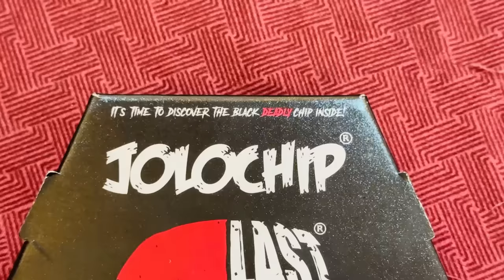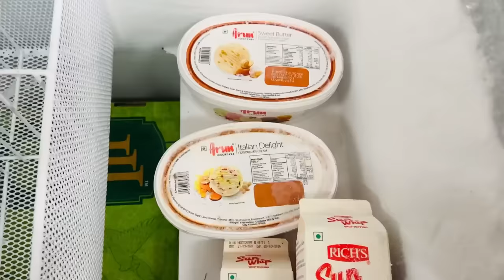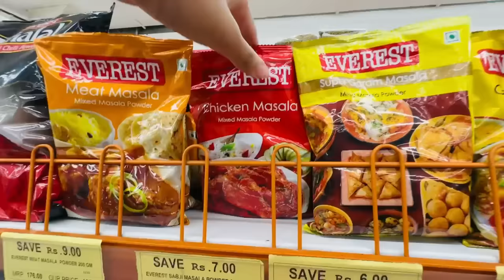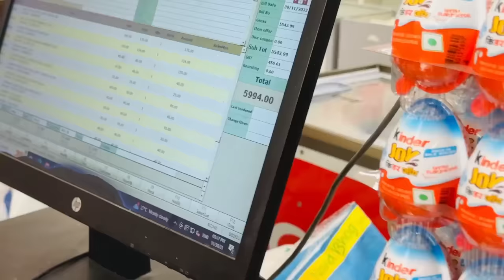OMG!! JOLO Chip Challenge Without Eating any Sweet by Bindass Kavya Gone Wrong Super Market Shoping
With out Sweet ke Zolo Chip Challenge karte dekha hai kisi ko?
Bindass kavya ne kiya zolo chip challenge and ho gai halat kharab